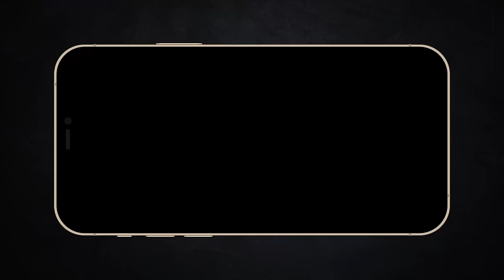Em ơi lâu đài tình ái đó | Recap Xàm : Howl Moving Castle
Mobile: Mr. Nguyễn Văn Linh
Zalo (nhanh nhất) và SĐT: 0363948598
Hoạt hình này vẽ đẹp quá | Recap Xàm : Howl Moving Castle